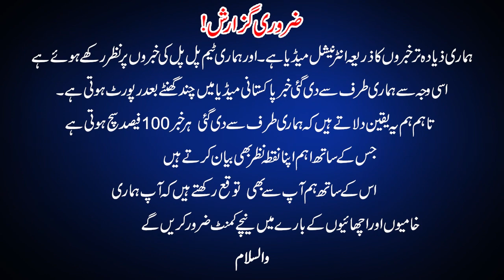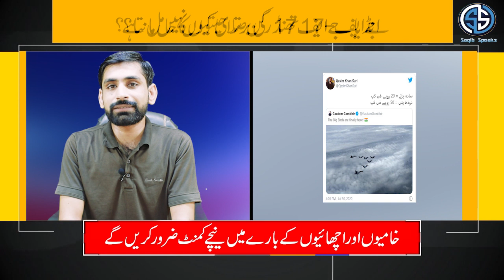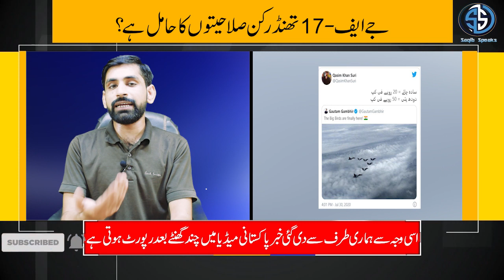Detailed Features of Rafale Jets & JF 17